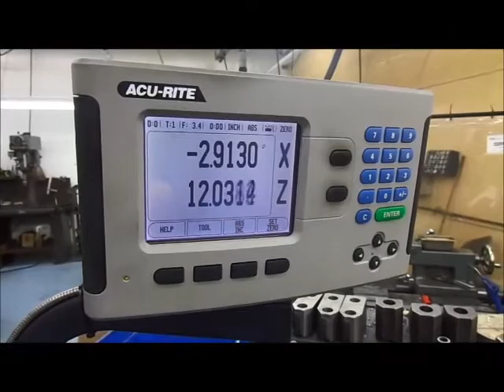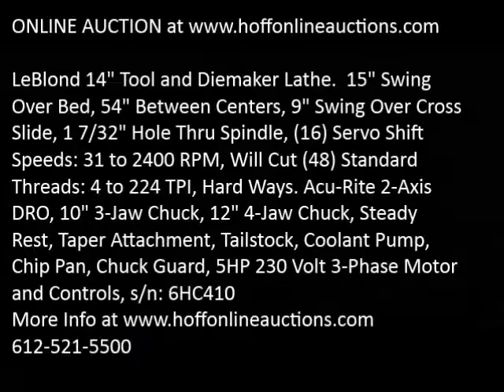LeBlond Tool&Diemakers Lathe sn 6HC410